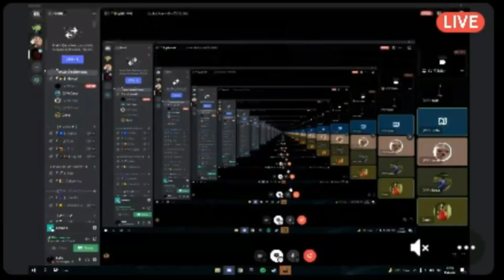ONO KAD OSTANEŠ BUDAN DO KASNO NA DISCORDU 🥴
► Support A Creator: DANNI-10X